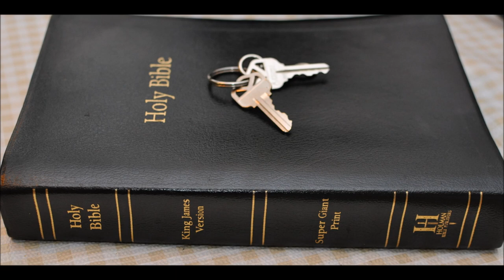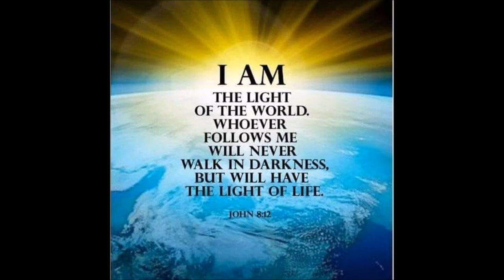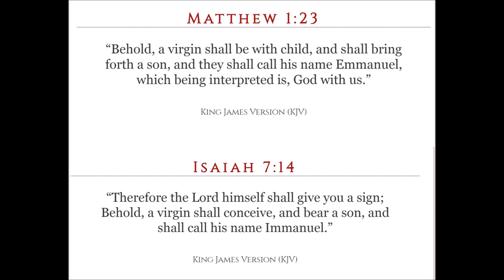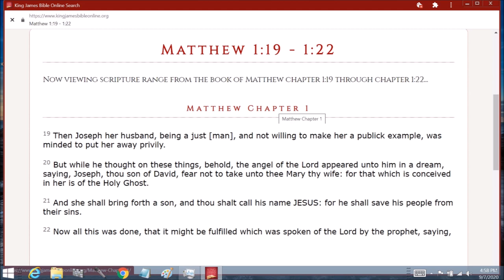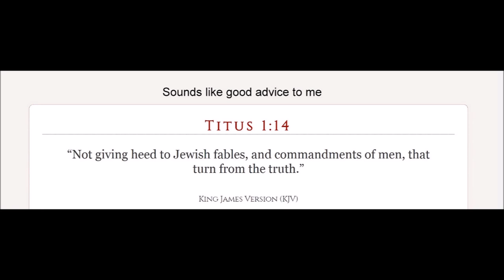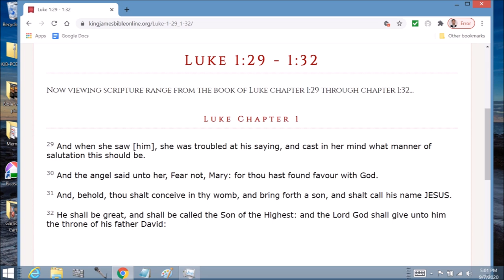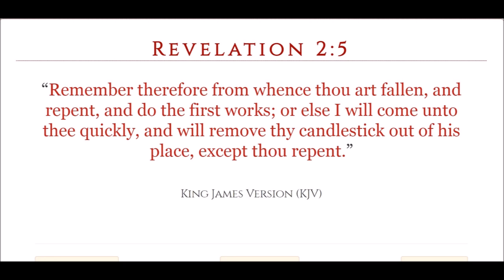Jesus of Nazareth Christians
1 Peter Chapter 4  14 If ye be reproached for the name of Christ, happy are ye; for the spirit of glory and of God resteth upon you: on their part he is evil spoken of, but on your part he is glorified.

15 But let none of you suffer as a murderer, or as a thief, or as an evildoer, or as a busybody in other men's matters.

16 Yet if any man suffer as a Christian, let him not be ashamed; but let him glorify God on this behalf.

17 For the time is come that judgment must begin at the house of God: and if it first begin at us, what shall the end be of them that obey not the gospel of God?